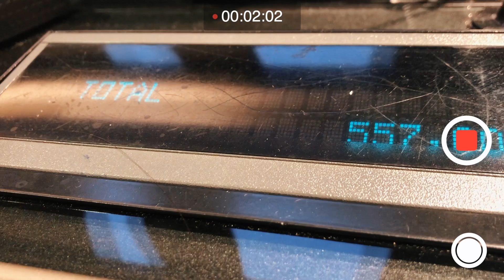SHOPPING CHALLENGE 100€ POR LOJA! Riachuelo vs Zara vs Farm | Catarina Filipe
Fala comigo!